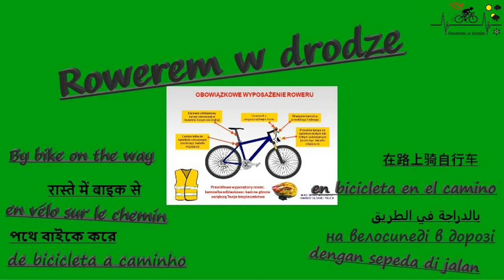Płoty drogi do przejechania.